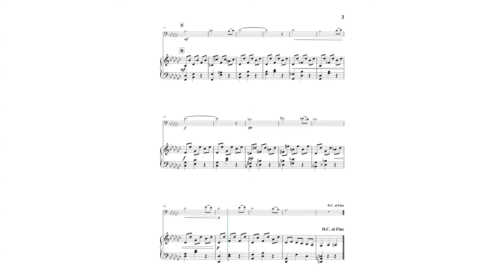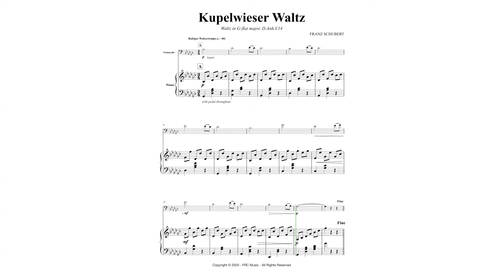Kupelwieser Waltz (for Violoncello and Piano) Waltz in G-flat major, D.Anh.I/14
Leopold Kupelweiser was the son of Johann Baptist Georg Kilian Kupelwieser (1760–1813), co-owner of a factory that produced tableware.[1] His talents were recognized at an early age by the sculptor Franz Anton von Zauner and by the time he was twelve, he was already attending the Academy of Fine Arts, Vienna.

His brother was the theatrical director Joseph Kupelwieser, who wrote the libretto for Schubert's opera Fierrabras. With his brother, Joseph, he was a member of the "Schubertianern" (friends of Franz Schubert), a group that often got together for summers at the Schloss Atzenbrugg, west of Vienna. In 1826, Leopold married Maria Johanna Evangelista Augustina Stephania Theodora Lutz, an occasion which was marked by Schubert's composition, the "Kupelwieser Waltz" (never written down, but passed along by the family and later transcribed by Richard Strauss).

Here we offer a beautiful arrangement for a cello and piano duet. You and your audience will love playing this piece.